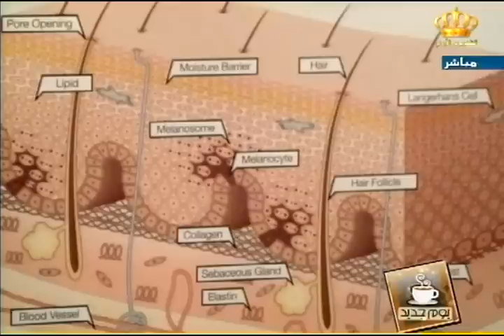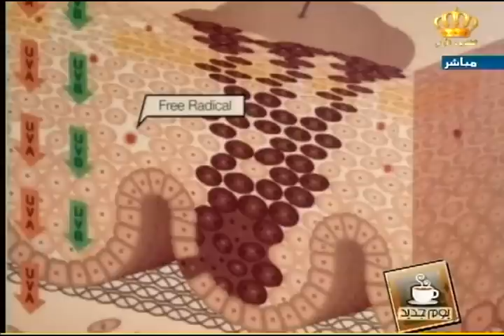يوم جديد - لقاء هالة النوري مع هناء الأعرج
لقاء اخصائية البشرة هالة النوري مع الزميلة هناء الأعرج

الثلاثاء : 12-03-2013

تقديم : لانا عطيات و هناء الأعرج
إخراج : جيهان الصفدي